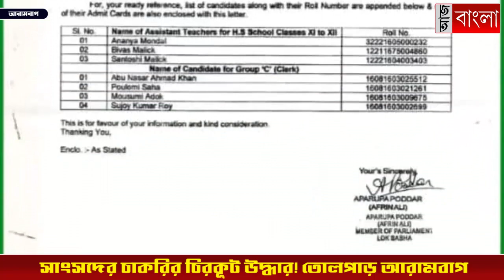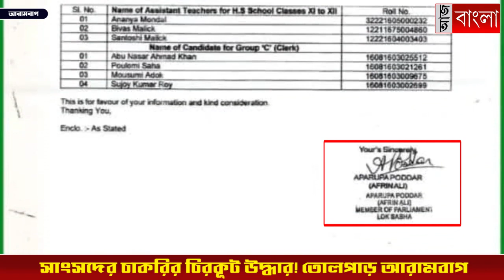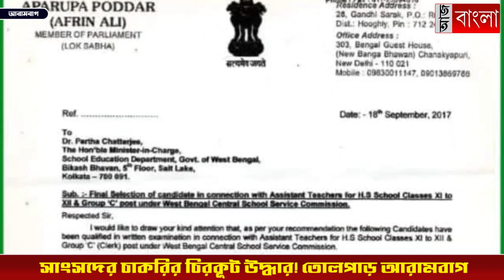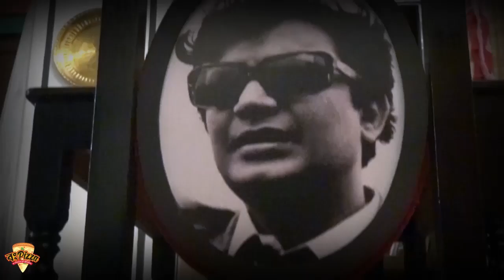সাংসদের চাকরির চিরকূট উদ্ধার!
আরামবাগের তৃণমূল সাংসদ অপরূপা পোদ্দারের চিরকূট উদ্ধার! তোলপাড় আরামবাগ